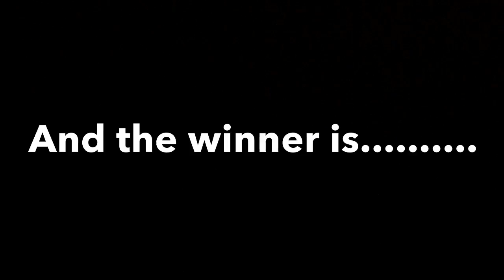The Person Who Will Get The Tribute Is........